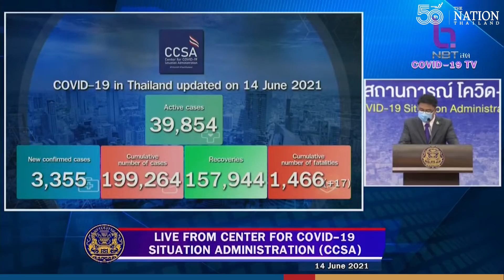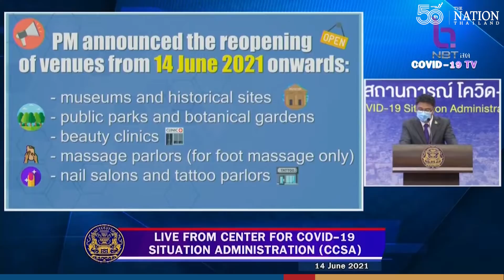Thailand COVID19 daily update on June 14, 2021